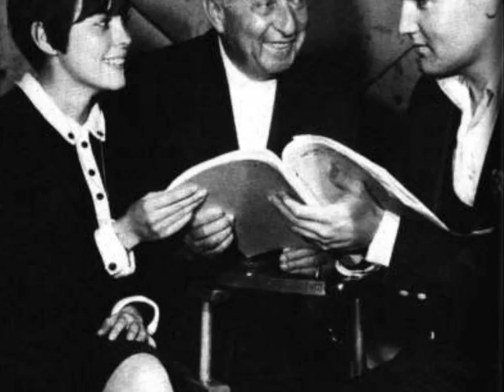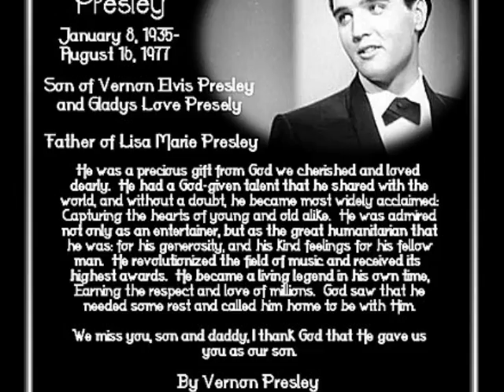The Elvis Presley Story1